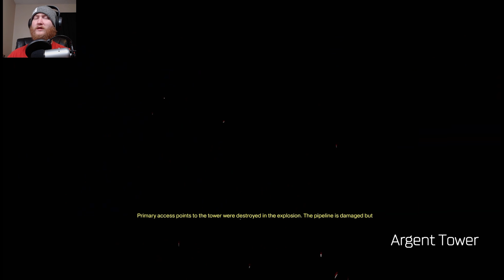Oh My Aching Argent! – Doom: Ep 5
Thanks for stopping by for another episode of DOOM here on The Backlog!  In this episode we will be following Olivia Pierce literally to hell as she tries to tear mars a new anus with her argent detonator.